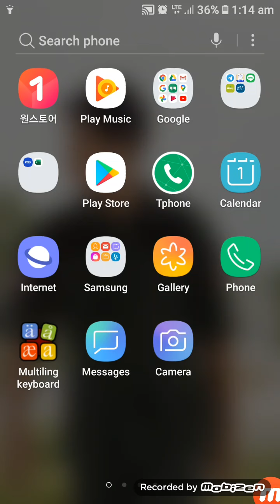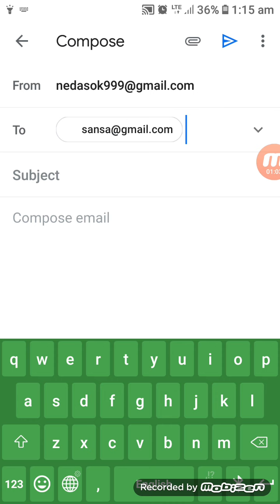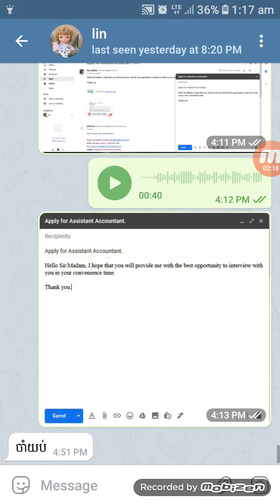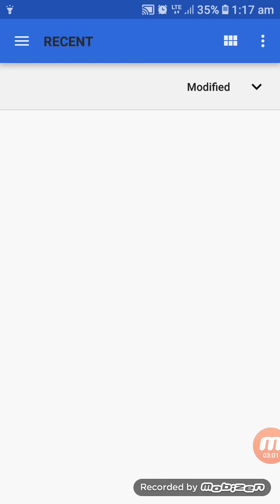របៀបផ្ញើរ Email ឫ CV តាមទូរសព្ឌដៃ